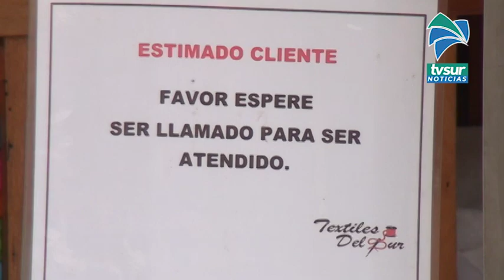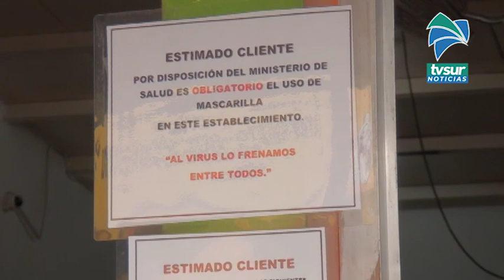Protocolos en algunos negocios no se cumplen y en otros las personas los irrespetan